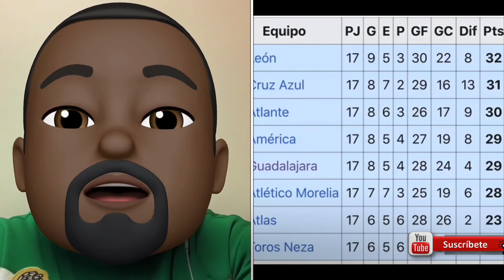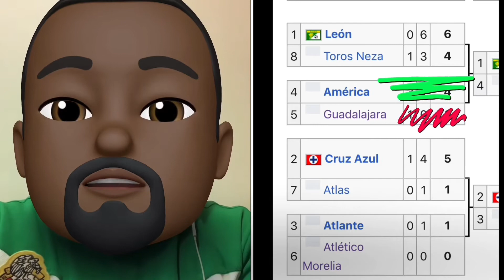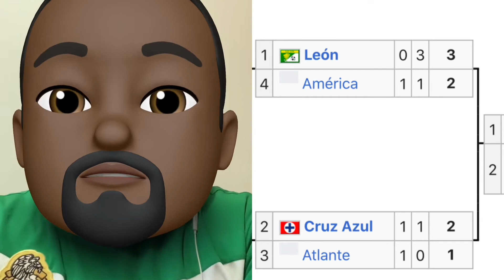Torneo Invierno 1997 / Historia del Fútbol Mexicano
Abrimos el baúl de los recuerdos del futbol mexicano y esta ocasión te presentamos la ficha y datos esenciales del torneo invierno 1997 donde la máquina se consagró campeón tras 17 años de espera.